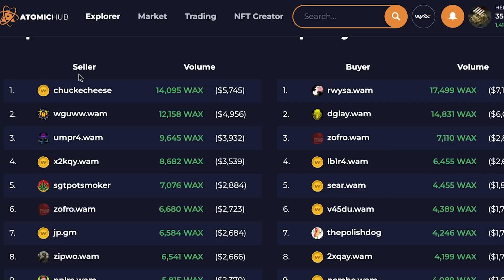Immersys NFT MMO on WAX - Game Trailer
Immersys is a massive, all-encompassing MMO Ecosystem. Immersys aims to deliver a system that utilizes and expands on all layers of the metaverse. These layers are experience, discovery, creator economy, spatial computing, decentralization, and infrastructure. Our systems of immersion are being developed for the Next Generation of gaming, social interaction, advertising, commerce, and technology.

Immersys is built on the WAX Blockchain which offers fast & free peer-to-peer transactions.